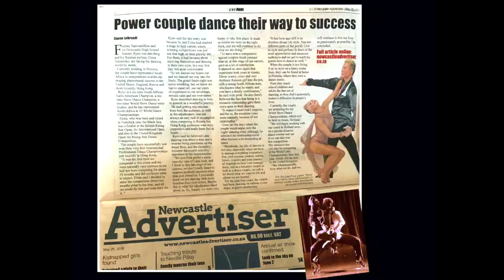Ryno and Elena . Our Life 2020 CV (Dancers/Teachers/Performers & Life)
Our Life 2020 Dance CV